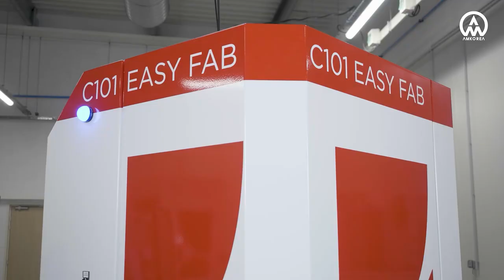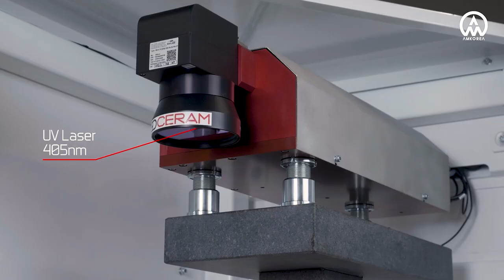C101 EASY FAB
👉 산업용 3D프린터 전문 (주)에이엠코리아